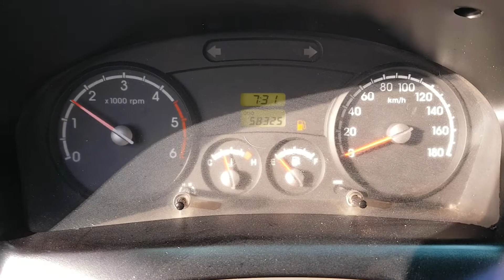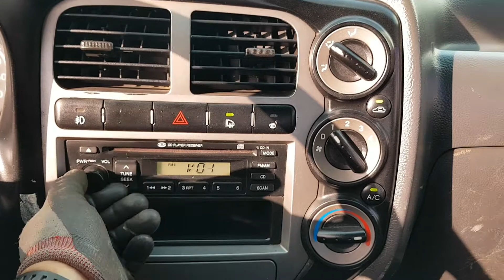BONGO KNCSJZ74ACK642238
Autoleader